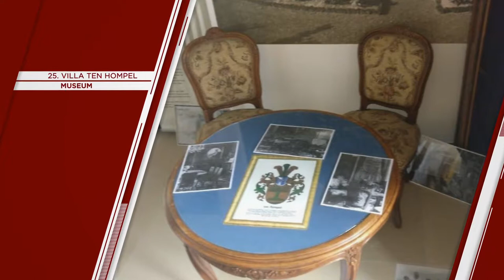"MÜNSTER" Top 40 Tourist Places | Münster Tourism | GERMANY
Münster (Things to do - Places to Visit) - MÜNSTER Top Tourist Places
City in Germany

Münster is a city in western Germany. It’s known for the 13th-century St. Paulus Dom cathedral, built in the Gothic and Romanesque styles. Prinzipalmarkt square is framed by gabled houses, the Gothic city hall, and late medieval St. Lamberti Church.

The gardens of baroque Schloss Münster palace include greenhouses of the Botanical Garden. The Pablo Picasso Art Museum features a collection of the painter’s lithographs.

"MÜNSTER" Top 40 Tourist Places | Münster Tourism

Things to do in MÜNSTER - Places to Visit in Münster

MÜNSTER Top 40 Tourist Places - Münster, Germany, Europe